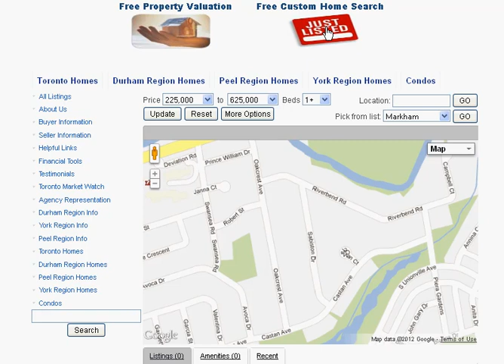Sabiston Dr Markham